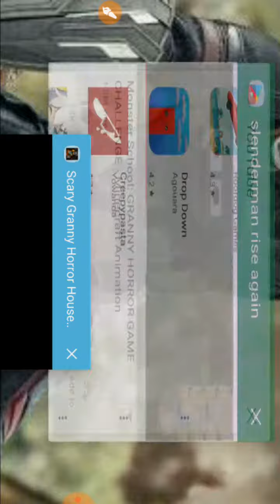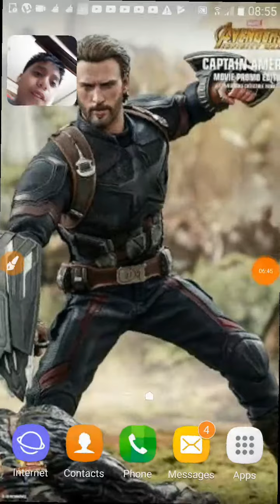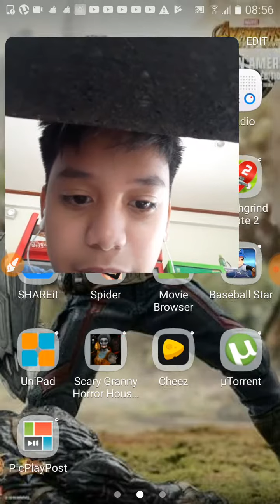Granny horro house